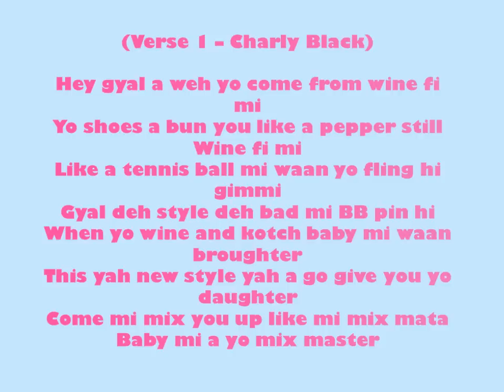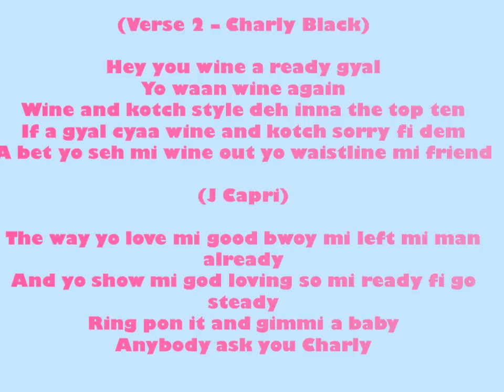Charly Black and J Capri Whine and Kotch(Lyrics)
I think there maybe some wrong words butt i tried :)

Dont Hate

Thanks :)